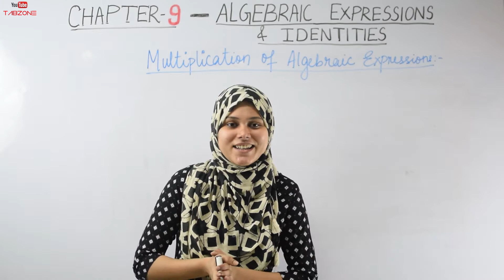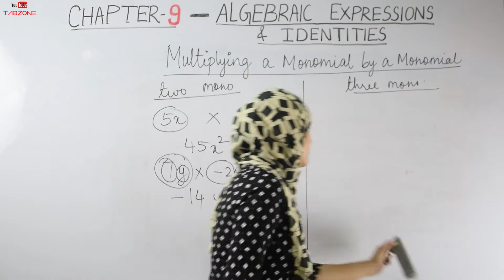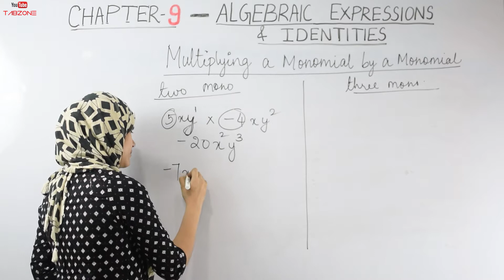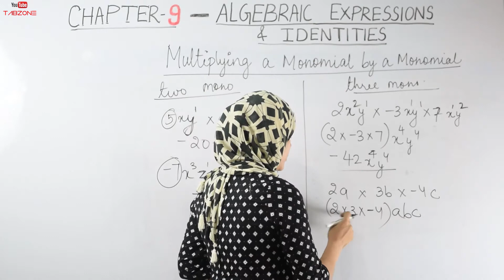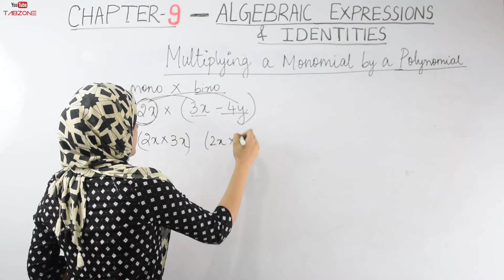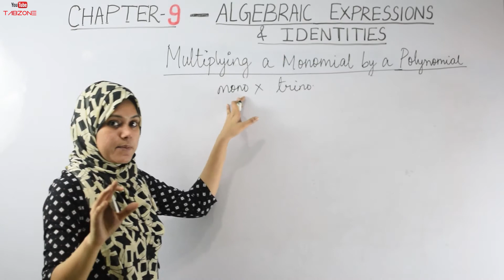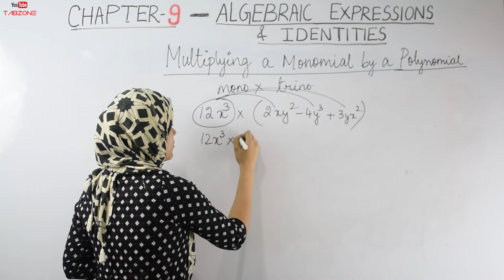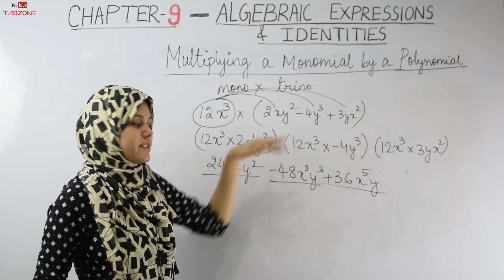Multiplication of Algebraic Expressions | Part -1 | Algebraic Identities | Class 8 NCERT Mathematics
Hi Viewers,
This video is on Class 8 Chapter 9 "Algebraic Expressions & Identities - Multiplication of algebraic expressions". I tried to explain this concept in detail by taking some different examples and also some examples from our day to day life. I just really hope you like my explanation and the way I teach.

In case of any doubts or if there are any suggestions you want to give regarding my method of teaching you are most welcome to comment in my comment section, I would try to answer all your queries.
Happy Learning.

Regards,
TP

[Of no use]
ncert classes,
class 8 chapter 9,
class 8 chapter 9 maths ncert,
class 8 ncert maths chapter 9,
ncert maths lessons,
class 8 chapter 9 algebraic expressions and identities,
algebraic expressions and identities class 8,
class 8 algebraic expressions and identities,
multiplication of algebraic expressions class 8,
multiplication of algebraic expressions grade 8,
multiplication of algebraic expressions class 7,
multiplication of algebraic expressions by column method,
multiplication of algebraic expressions class 8 in hindi,
multiplication of algebraic expressions class 8 in english,
multiplication of algebraic expressions class 6,
multiplication of algebraic expressions introduction,
multiplication of algebraic terms,
multiplication of monomials,
multiplication of monomial  and binomial,
multiplication of monomials and polynomials,
multiplication of monomial into  monomial,
multiplication of monomial and trinomial,
multiplication of monomials examples,
multiplication of two monomials,
multiplication and division of monomials,
multiplication of two or more monomials,
multiplication of two or more polynomials,
multiplication of binomial and binomial,
multiplication of binomial and trinomial,
important question on multiplication of algebraic expressions,
last moment preparation on multiplication of algebraic expressions,
entrance question on multiplication of algebraic expressions,